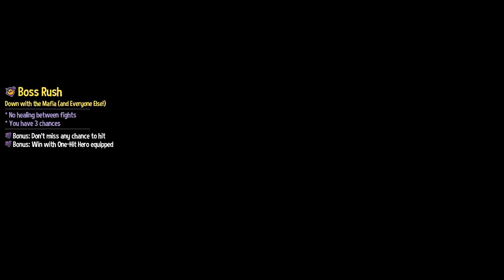AHiT Death Wish - 0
okay. I am going to seriously consider not going for all golds, not going for all missions at this point in time. there are two main reasons. There is a technical reason, and there is a much more important second reason

1- It's a time thing. I'm confident that anything the game throws at me is something I can grind through. With enough time, anything is possible. The issue is that... This amount of time matters. A lot of the missions are kinda long. I looked at a winning run of this on youtube and a 'winning run, with no loss by someone who knows the game well was 17 minutes. This adds up quickly. If this was the only game I played, or if I streamed instead of making edited video, like, fine, sure, okay. But it's not, and I'm not. At some point I have to find a limit. I'm sure this is not going to be the hardest and longest thing in the game.

2- It's making me love the game less. I love A Hat in Time. I think it's genuinely really good. The controls are super interesting, feeling quite loose and free and yet for the most part I'm always doing exactly what I want to be doing. But as I grind some of these death wishes, I start to love this game less. I don't want this to happen.

I don't want to not love the game called a hat in time.

sure, the rush that comes with success can be quite powerful, but at some point I have to ask myself if it's worth it.

I think I will momentarily table bonus options. Or like, certain kinds of bonus options. Maybe I can come back once I've played more.

We'll see.

Thank you for reading this massive screed ?! not sure what's up that

so just we're clear though I still absolutely want to beat all main death wishes. like the base line stuff has be fun as heck

(just so we are clear, this isn't really targeted at anyone of you out there watching. it's honestly targeted at me)